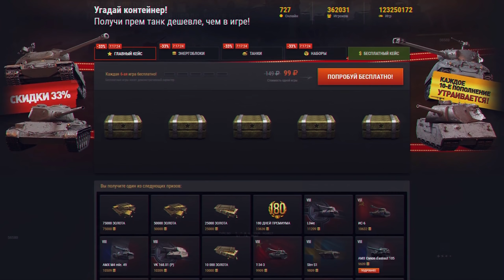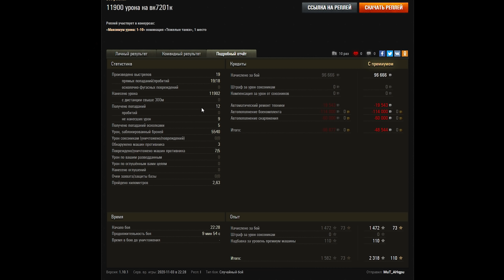СРОЧНО ПОДАРОК В АНГАРЕ ДЛЯ ВЕТЕРАНОВ WOT 2020 - ПРОВЕРЬ АНГАР, НОВАЯ ИМБА И ПОДАРКИ world of tanks